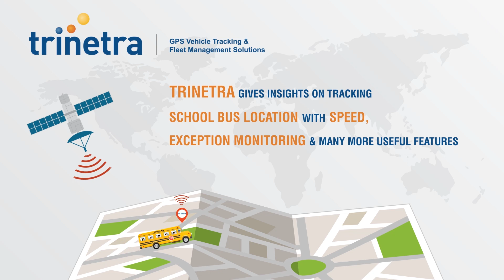Easy School Bus tracking by Trinetra's Fleet Management Solutions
Management of school bus fleets made easy with GPS tracking enabled fleet management system from Trinetra Wireless with mobile app integration and customisation.